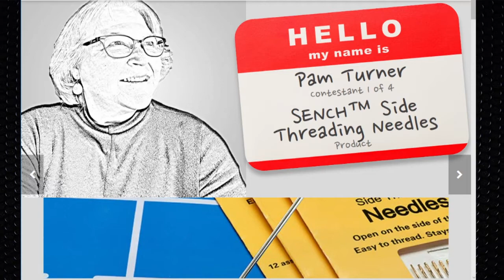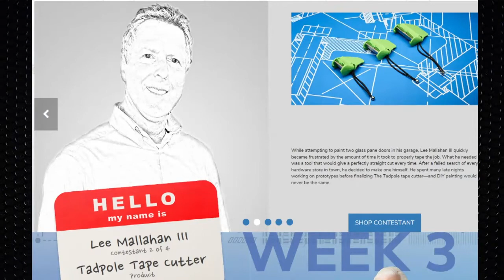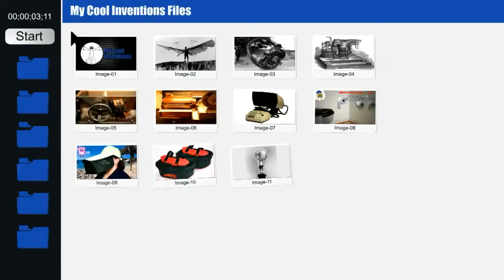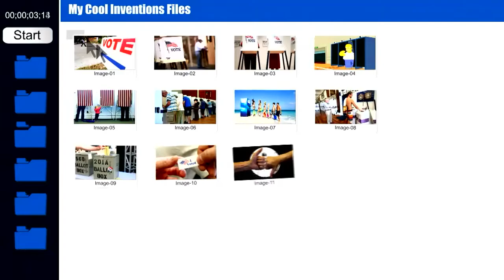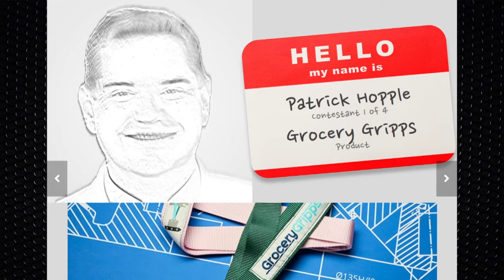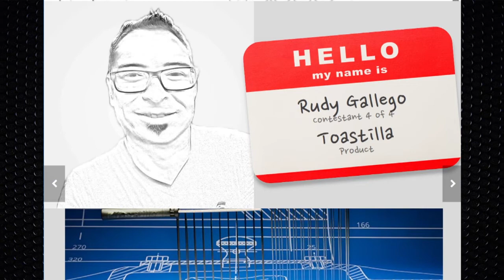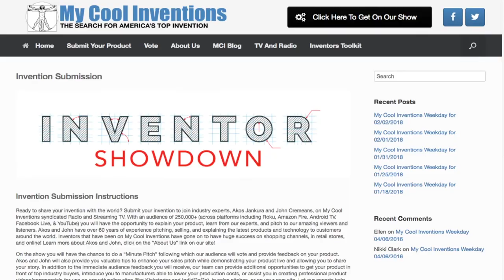Are these Diamond real or fake? Discover the answer with this next invention.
Exploring Invention and Innovation we have Jacob Hassidim with the Diamond Veneer Travel Jewelry Collection. This invention will have you guessing are they real or fake. Watch and find out how.